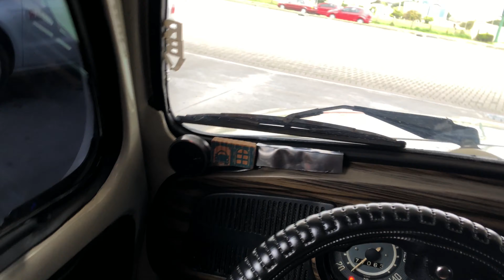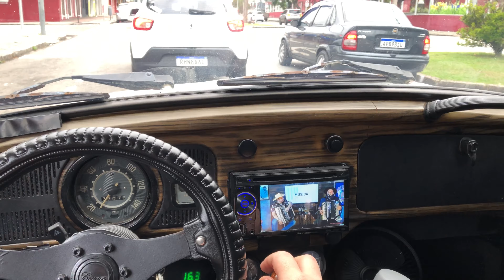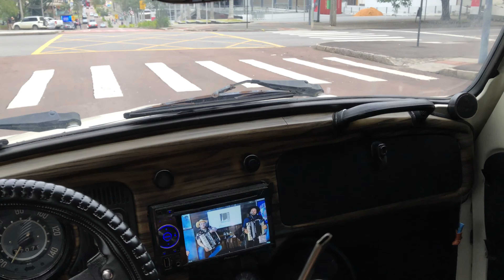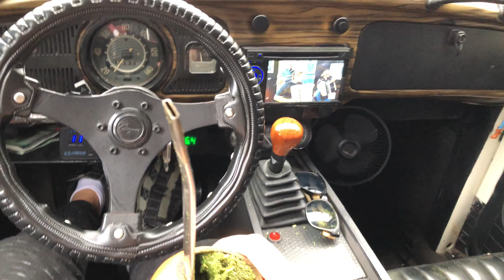Encontro Praça do Atlético 05/06/22